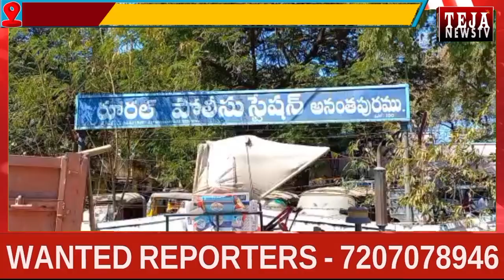నకిలీ డాక్యుమెంట్లతో అక్రమ రిజిస్ట్రేషన్స్ - 8 మంది అరెస్టు || Anantapur